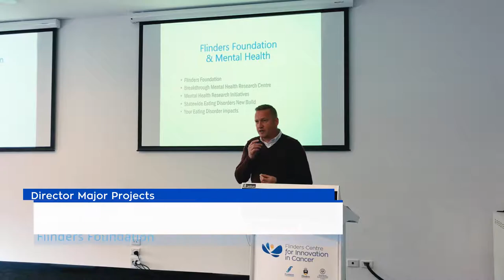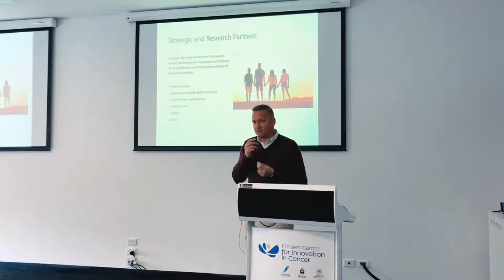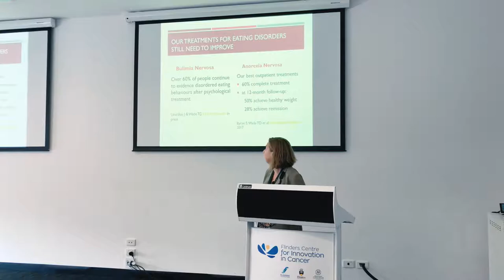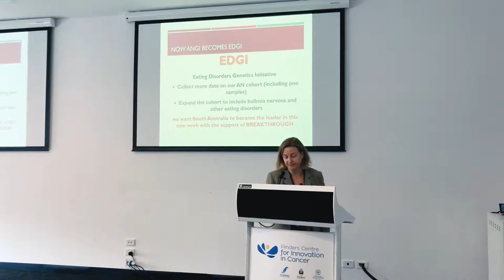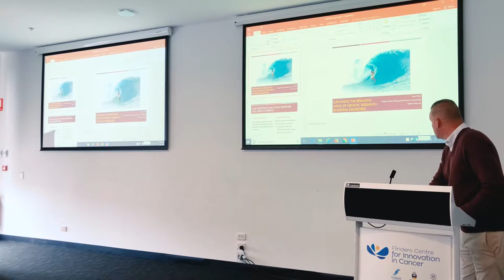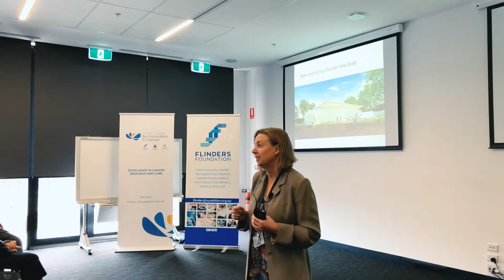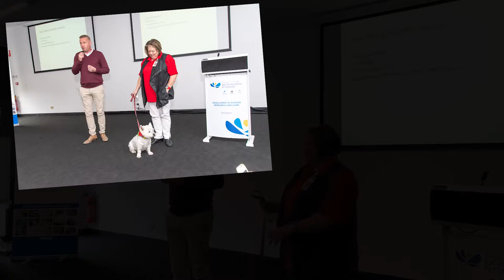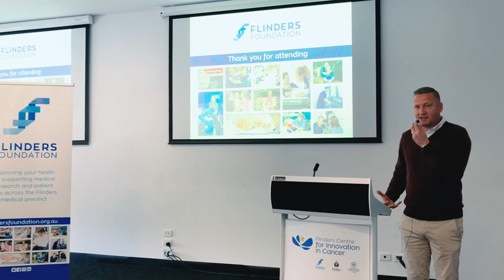Flinders Foundation Research Forum June 2018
Flinders Foundation Research Forum June 2018 focusing on mental health. Speakers include Tracy Wade, Matthew Flinders Distinguished Professor of Psychology Flinders University & John Mannion introducing Breakthrough Mental Health Research Foundation.